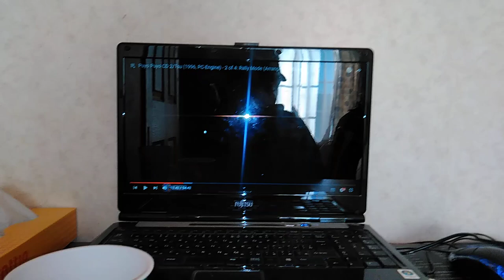そンなコトおマエにいるかぁ！(チョー)タテゾウ/長老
水田わさび🎂昭和49年2月4日
大原めぐみ🎂昭和49年10月16日
かかずゆみ🎂昭和47年12月18日
関智一昭和47年3月8日
SUVARU ZAMUEL VARSTCH🎂昭和64年12月29日